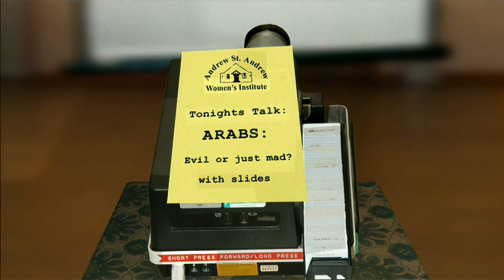I am Not an Animal (2004) - Episode 6 - 4K AI Remaster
I am Not an Animal (2004) - Episode 6: Home - 4K AI Remaster

As the reality show comes to an end, the animals are set free.

I do not own, nor lay claim to, the rights of this TV series. Should I be legally asked to remove this content, I will do so immediately.